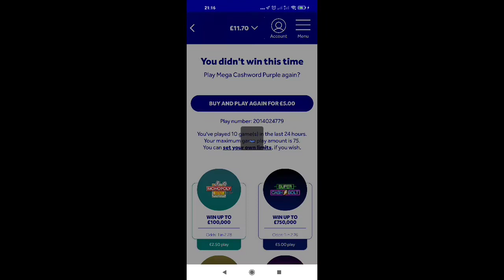Won in second go not bad, Mega Cash Game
recover the invested  money, not bad at all enjoyed